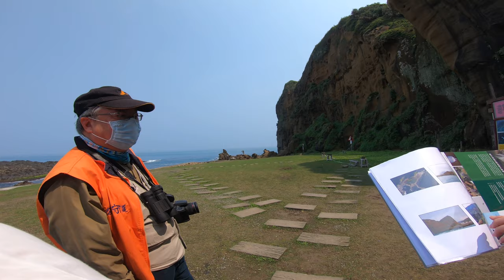遊隼初體驗_匆匆一瞥_EP01_200321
第一次來番仔澳漁港酋長岩拍遊隼,匆匆一瞥